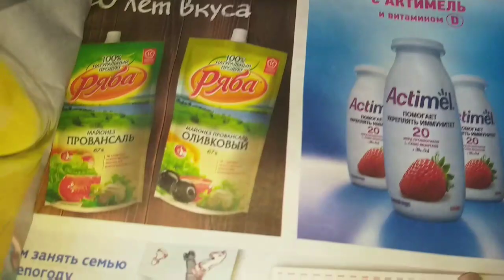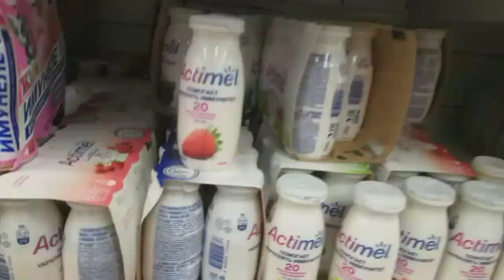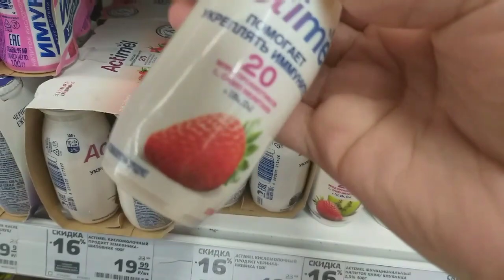Vlog 40💜Աննայի հացի ու իմ հացի տարբերությունը🤷‍♀️ tnakan xare or